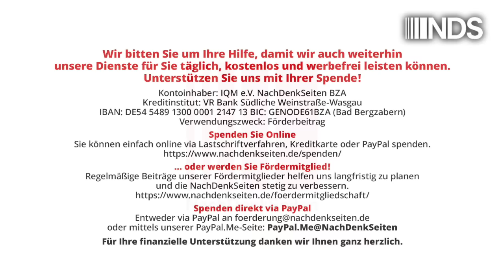Ein europäischer Putsch? Aktuelle Entwicklung der EU aus Sicht eines italienischen Linken: T. Fazi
Ein europäischer Putsch? Die aktuelle Entwicklung der EU aus Sicht eines italienischen Linken | Thomas Fazi interviewt von Maike Gosch | NachDenkSeiten-Podcast | 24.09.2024

Ein Interview mit dem italienischen Autor und Journalisten Thomas Fazi über die EU als demokratisches oder antidemokratisches Projekt und seine aktuelle Studie „Der stille Putsch – der Griff der Europäischen Kommission nach der Macht“. Das Interview hat Maike Gosch geführt und aus dem Englischen übersetzt.

Thomas Fazi ist ein vielfach ausgezeichneter italienischer Autor und Journalist, der sich selbst als Sozialist bezeichnet. Seine Artikel sind in zahlreichen Online- und Printpublikationen erschienen, u.a. ist er Kolumnist für das britische Magazin UnHerd und Redakteur des US-amerikanischen Magazins Compact. Kürzlich hat er eine europapolitische Studie mit dem Titel „The silent coup – The European Commission’s power grab“ („Der stille Putsch – der Griff der Europäischen Kommission nach der Macht”) veröffentlicht. Wir sprechen mit ihm im ersten Teil des Interviews über die Vorgeschichte dieser Entwicklung und darüber, inwieweit die EU demokratisch konstituiert und legitimiert ist oder es je war, was ihre „wahre Geschichte“ ist und wie sie sich aktuell entwickelt. Im zweiten Teil werden wir genauer auf Fazis aktuelle Studie eingehen.
Mehr von Thomas Fazi auf Substack und auf X.

Artikel mit Quellenangaben/Links zum Nachlesen:
Erster Teil (veröffentlicht am 24. September 2024)
Zweiter Teil (veröffentlicht am 27. September 2024)
Autor: Thomas Fazi interviewt von Maike Gosch (Gastbeitrag)
Sprecher: Tom Wellbrock
Titelbild: Thomas Fazi

Maike Gosch ist Kommunikationsstrategin, Autorin und ehemalige Rechtsanwältin. Sie ist Gründerin der Agentur story4good, mit der sie Kommunikations- und Strategieprojekte für führende NGOs und politische Einrichtungen in Deutschland und Europa umgesetzt hat. Ihre umfangreiche Erfahrung umfasst die Beratung der Grünen, Brot für die Welt, Wikimedia Deutschland, der “Stopp TTIP”-Kampagne und des Europäischen Parlaments zu wichtigen Themen wie Entwicklungspolitik, europäischen Handelsabkommen und verschiedenen Wahlkampagnen. Maikes Artikel wurden in renommierten Fachzeitschriften wie Politik + Kommunikation und Propaganda in Focus veröffentlicht. Außerdem ist sie eine erfahrene Dozentin für Storytelling und politische Kommunikation und hat an Hochschulen und Universitäten wie der Quadriga Hochschule und der Hamburg Media School unterrichtet.